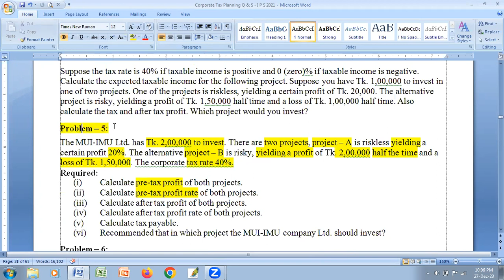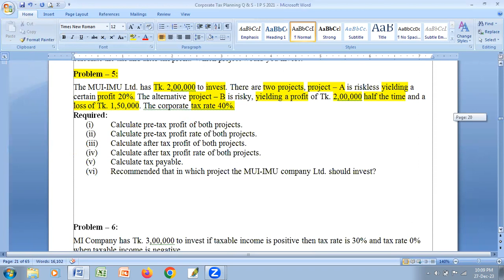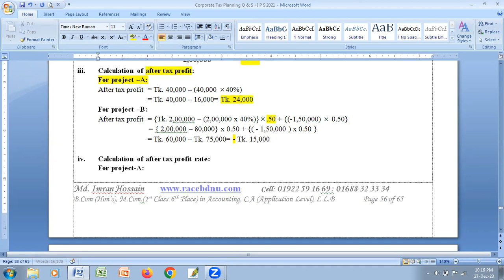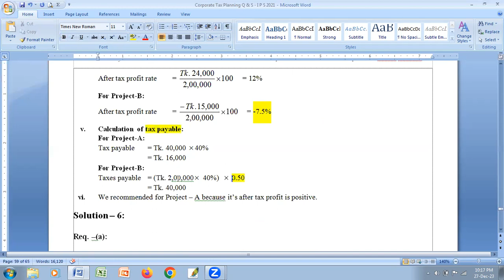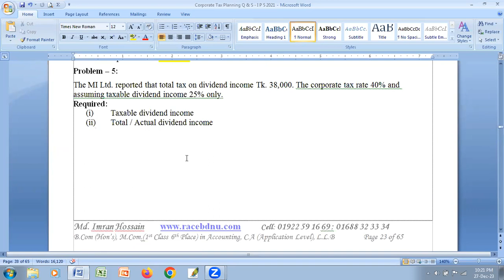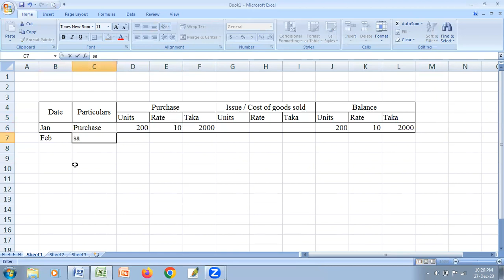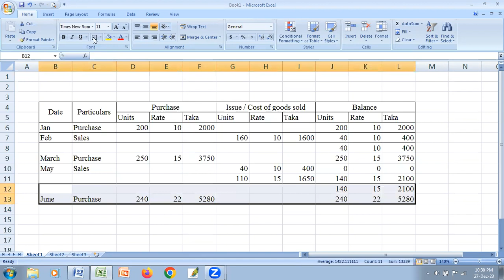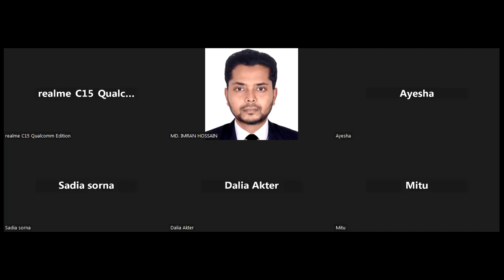CORP. TAX CHAPTER - 5 - LECTURE - 2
THIS IS FOR MBA STUDENTS OF ACCOUNTING DEPARTMENT OF NATIONAL UNIVERSITY